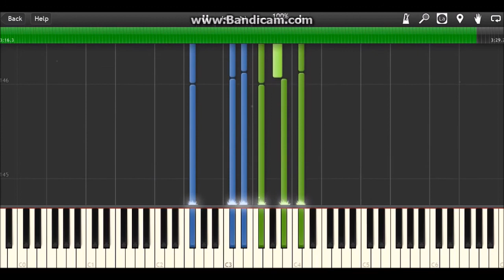How to Play Pokemon Brick Bronze (Anthian Park) [Piano]